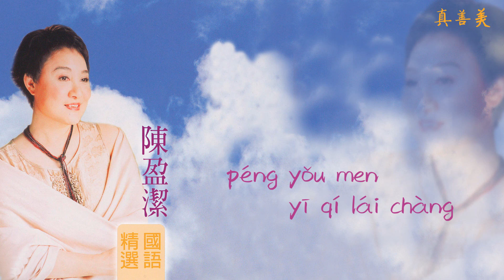【Official Audio Lyrics Video】陳盈潔《國語精選》-〈真善美zhēn shàn měi 〉官方動態歌詞版MV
真善美
zhēn shàn měi
演唱人:陳盈潔
yǎn chàng rén: chén yíng jié
花爭輝燕雙飛 洋溢的真善美
huā zhēng huī yàn shuāng fēi  yang yì de zhēn shàn měi
你來唱我來隨 旋律實在有韻味
nǐ lái chàng wǒ lái suí  xuán lǜ shí zài yǒu yùn wèi
朋友們一齊來 歌頌真善美
péng yǒu men yī qí lái  gē sòng zhēn shàn měi
安祥的大台北 高雄港口多雄偉
ān xiáng di dà tái běi  gāo xióng gang kǒu duō xióng wěi
寶島四季長春從南到北
bǎo dǎo sì jì cháng chūn cóng nán dào běi
男的強壯女的嬌美
nán di qiáng zhuàng nǚ de jiāo měi
人民富庶政府有為
rén mín fù shù zhèng fǔ yǒu wéi
我們生活的真善美
wǒ men sheng huó di zhēn shàn měi
朋友們一齊來唱 永遠歌頌真善美
péng yǒu men yī qí lái chàng  yǒng yuǎn gē sòng zhēn shàn měi